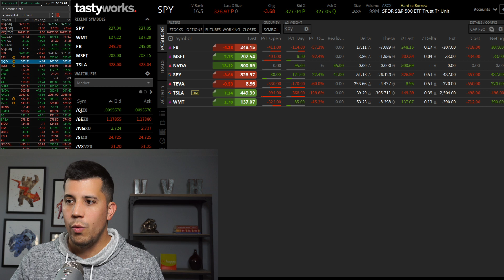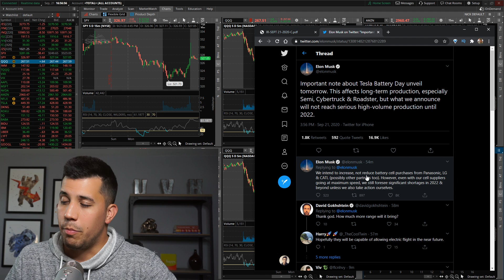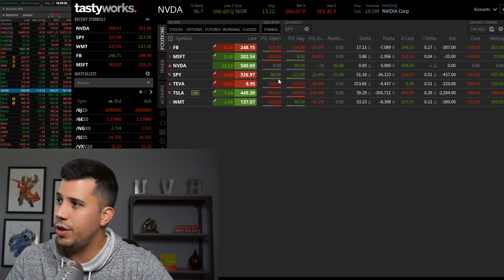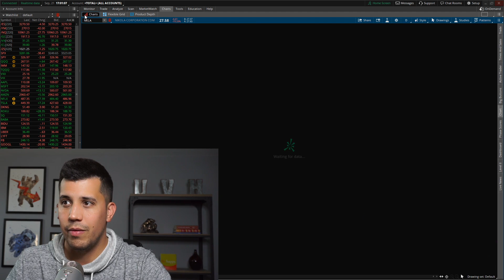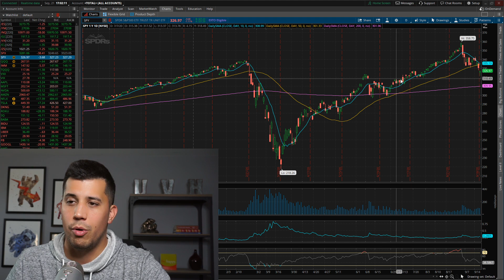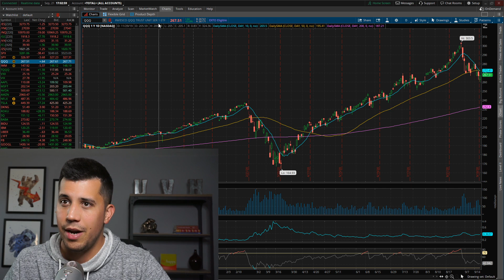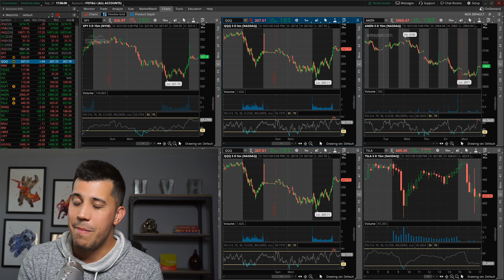Tomorrow We Blast Off?! - Options Trading Watchlist - Stock Market Crash Today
Today I'm a little bit trading SPY and NVDA. TSLA took a dump after hours heading into battery day. Today was definitely interesting!!